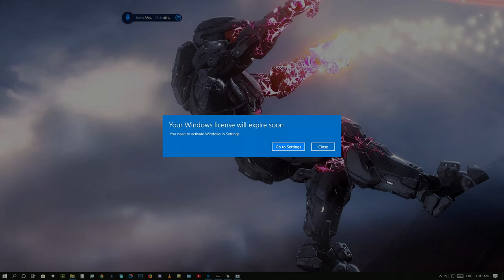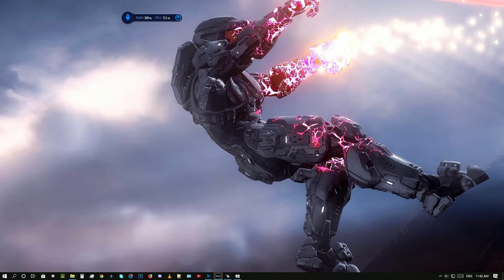Call of Duty: Modern Warfare 2019 Gameplay - Free To Use Gameplay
Call of Duty: Modern Warfare Gameplay  - FREE TO USE (60 FPS)

Processor Intel Core i5 9400F
Motherboard MSI H310M PRO-VDH
Ram Corsair LPX 8GB DDR4 3000Mhz
Graphic Card Inno3D GTX 1660 6GB
Ssd WD Green 240GB
Hard Drive WD Blue 1TB
Psu Cooler Master 450 Watt
Cabinet Zebronics Typhoon
Keyboard Zebronics MaxPlus Mechanical
Mouse Zebronics Phobos
Gaming Hedset Redgear Cosmo 7.1 RGB
Monitor LG 22 inch 22MP68VQ

This video is free to reuse, edit, and monetize in your videos.
Please  Support us and credit this channel in the description if you use this video. like below

Please Note - You are not allowed to reupload this video in another ''NoCopyrightGameplay" or "FreeToUseGameplay" channel and claim that its yours.

HINDI
Ye video aap free mein reuse kar sakte h, lekin please mughe credite dena mat bhulna. Aap mughe niche iss tarah credite de sakte h.

Call of Duty: Modern Warfare Free To Use Gameplay